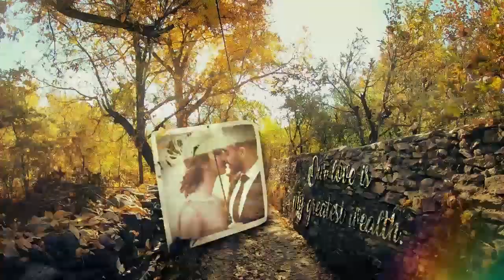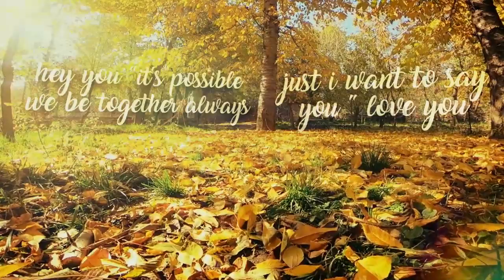Autumn Love Story Slideshow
Autumn Love Story Slideshow is a beautiful looking After Effects template that’s been professionally designed and elegantly animated with soft light leaks, simple text animations and smooth transitions. It’s so easy to use and it works well with both images and videos. A neat intro or opener to your TV shows commercials, presentations, slideshows, promotions and events videos. Impress your audience with this slow and cinematically animated AE template. No plugins required